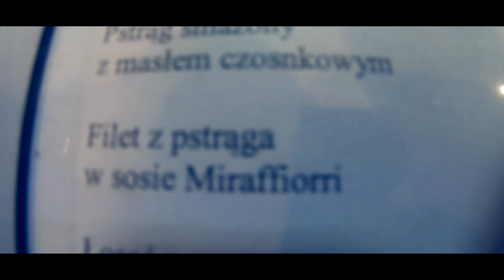Dzień Z Pracy Kierowcy Ciężarówki / Adrian Trucker Paker cze. 1/2